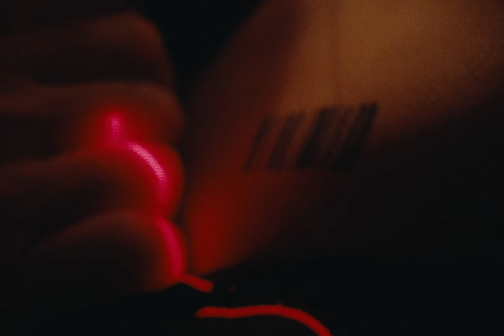Das Format - Lösung (Official Music Video)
Starring: Anh Kiet Le
Directed by Maya Duftschmid
Director of Photography: Florian Strandl
Produced by Das Format
Gaffer: Felix Riedelsheimer
1st AC: Alexander Mitzler
Trinity Operator: Christoph Werner
Set Photography: Bruno Tenschert, Dominik Kneißl

Extras: Patricie Petrinova, Petra Hegele, David Jahnke, Lilli Blume, Valentina Müller

Edit and Color Grading: Flo Strandl
Thanks: Svenja Thor, Wolfgang Metzger

Vocals, guitar: Bruno Tenschert
Bass, guitar: Maximilian Stephan
Drums: Maximilian Wörle
Recording & mixing: Maximilian Wörle
Mastering: Dimi Conidas